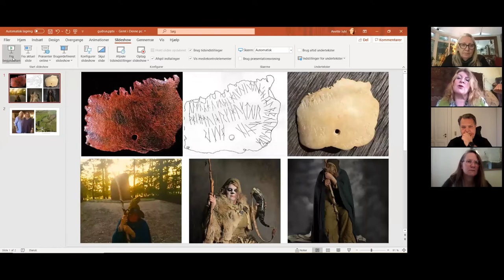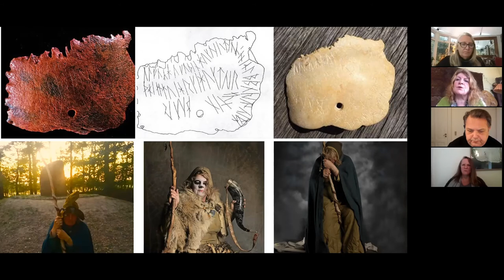Marion Dampier-Jeans - 8. Broadcast 1 of 2 with speciel guest ⭐️ Gudrun Victoria Gotved ⭐️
Broadcast with speciel guest
⭐️ Gudrun Victoria Gotved ⭐️

Marion Dampier-Jeans has invited her friend Gudrun, to an interesting broadcast.

Lean back and Listen:

* You can't read in a book - how to read Runes
* A hole in a Scull - blowing into it makes healing frequencies
* People are so afraid of the death
* Gudrun gives Anette, Bo and Marion a reading with Runes

Best Regards
Bo Appelon & Anette Juhl